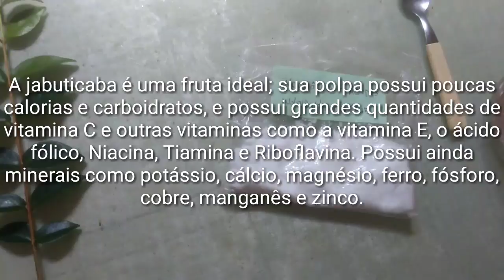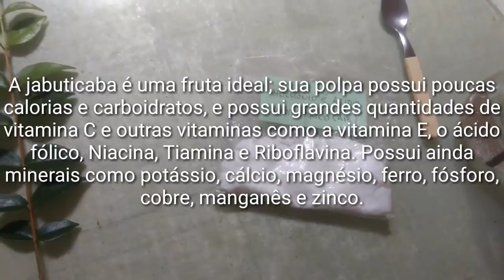ESTAQUIA DA JABUTICABEIRA JABUTICABA BRANCA!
👉aproveite pra me seguir no instagram:
👉 Curta também minha página no facebook:

Os Benefícios da Jabuticaba Branca Para Saúde são diversos, pois, ele possui uma grande quantidade de nutrientes essenciais para saúde geral do corpo. Além disso, a Jabuticaba Branca também conhecida pelo seu nome indígena, ibatinga, que significa “fruta branca”, ou por jabuticaba-verde e jabuticabatinga, a Jabuticaba Branca (Myrciaria aureana) é uma espécie que está ameaçada de extinção. Por ser verde quando madura é conhecida como a fruta que nunca amadurece; possui polpa macia, aquosa e ácida, porém adocicada. Por ser uma fruta que, quando madura, ainda está verde, a melhor forma de saber se o fruto está apto para ser consumido é observando sua superfície. Se a casca estiver levemente aveludada, ela pode ser colhida sem receio.

jabuticaba-branca-jabuticaba-brancaJabuticaba Branca é uma fruta que é baixa em gordura, pobre em calorias e pobre em carboidratos. Jabuticaba Branca é uma rica em Vitamina C e também contém outras vitaminas, como a Vitamina E, Tiamina, Niacina, Riboflavina e ácido fólico. minerais como Cálcio, Potássio, Magnésio, Ferro, Fósforo, Cobre, Manganês e Zinco. Além de vitaminas e minerais, Jabuticaba Branca também é uma boa fonte de vários aminoácidos, ácidos gordos e muitos antioxidantes potentes que possuem propriedades anti-cancro e Anti-inflamatórios

Estudos revelam que a casca da Jabuticaba Branca é uma alta fonte de fibra alimentar e compostos fenólicos (antocianinas) que têm propriedades antioxidantes. Jabuticaba Branca, juntamente com seus frutos família Myrtaceae tem alto teor de elagitaninos. A Casca da Jabuticaba Branca tem um dos maiores teores de ácido elágico. Antocianinas aumenta com a maturação do fruto. A Jabuticaba Branca Sendo uma excelente fonte de vários nutrientes importantes. Então, vamos conferi Os 12 Benefícios da Benefícios da Jabuticaba Branca Para Para Saúde.